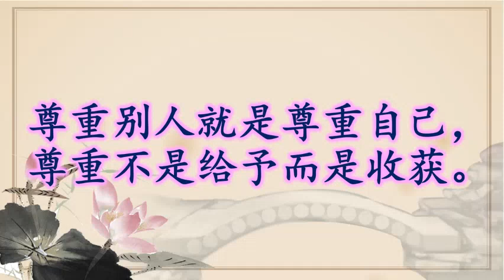二年级道德 爱生气的小芬